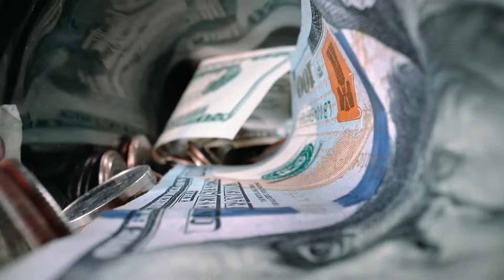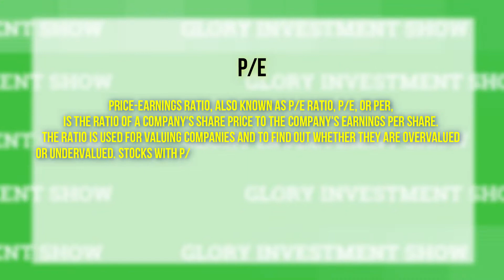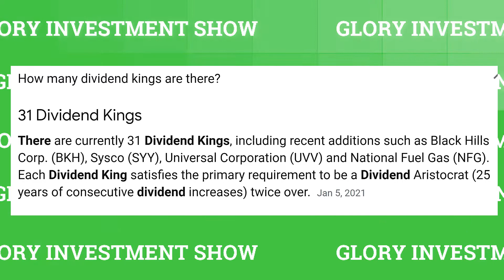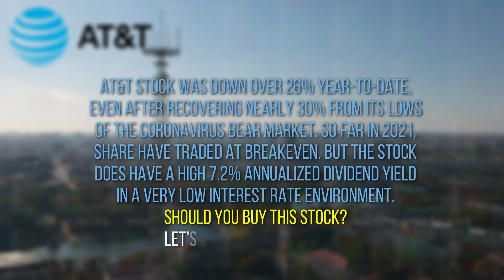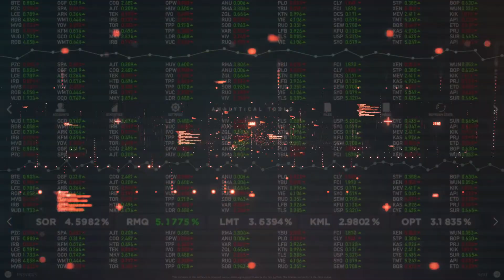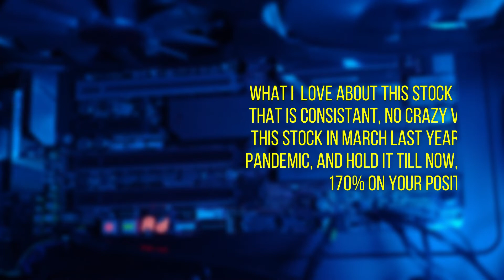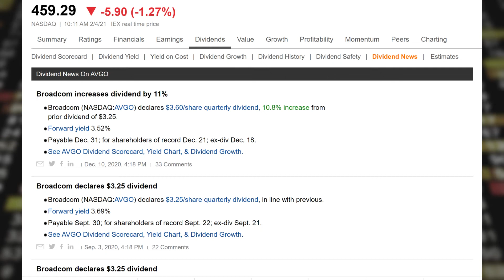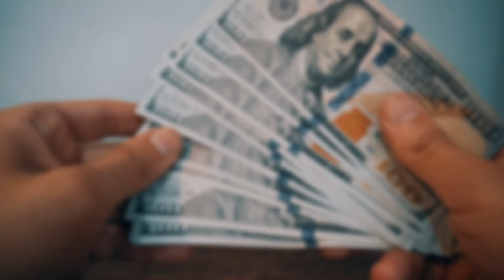How Many Shares of Stock to Make $1,000 a Month in Dividends (ONLY 3 STOCKS 🚀 ) VIDEO #6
➤ IF YOU WANT TO MAKE $1000 PER MONTH IN DIVIDENDS WITH ONLY 3 STOCKS WATCH THIS TILL THE END.

➤ if you have only 1 income source, that means you are 1 step closer to being broke, in the thought time we live in right now you want to have multiple income streams, because nobody can guarantee you will not lose your job tomorrow right? And I totally understand that some of you are not in the situation to have more than 1 job for different reasons, that is why I am showing you how you can make additional income from dividends stock with these " lazy portfolio" tactic, that a lot of people are using aright now. We will use 3 dividend stocks and show you how to generate a monthly income of $1000. The stocks we will talk about today are Altria (Ticker symbol MO), AT&T (Ticker symbol T), and Broadcom (Ticker symbol AVGO).

ABOUT US:

We are a couple of entrepreneurs who got sick and tired of
the so-called "investing gurus" and "this will make you
rich" videos, and that is why we started this channel. We started it FOR
YOU! If you are tired of watching videos that provide neither real value nor
insight into the world of investing, you've come to the right place.

-financial independence
-Investing
-Dividend Income
-Stock Market

➤Timecodes:
00:00 Intro
01:36 Altria Stock Analysis
04:25 AT&T Stock Analysis
07:20 Broadcom Stock Analysis
10:10 How many shares you need for $1000 dividends a month

informational. Do not take action on this without asking for professional
advice and/or doing your own research.